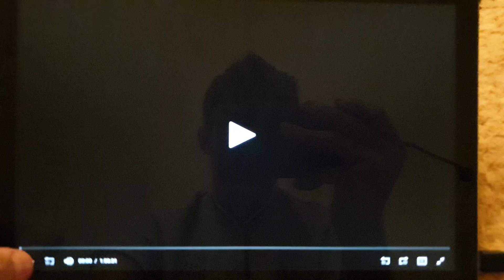Metro Goldwyn Mayer/Orion Pictures (1991)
From The Silence Of The Lambs (1991)